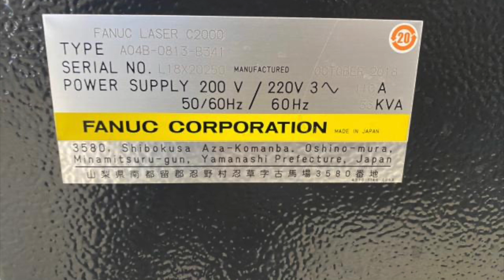AMADA CNC Laser Cutting Machine, FOMII-2412NT (2018) For Sale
AMADA CNC Laser Cutting Machine
Model: FOMII-2412NT
Year: 2018

Control: AMNC 3i

Maximum processing size:
X-axis: 2520 mm
Y-axis: 1270 mm
Z-axis: 200 mm

Rapid feed rate:
X-axis: 80 m/min
Y-axis: 80 m/min
Z-axis: 60 m/min

Oscillator: AF2000i-C LU2.5 (2kW)

Maximum sheet thickness:
16.0 mm (mild steel, oxygen-assisted, using AF2000i-C LU2.5)